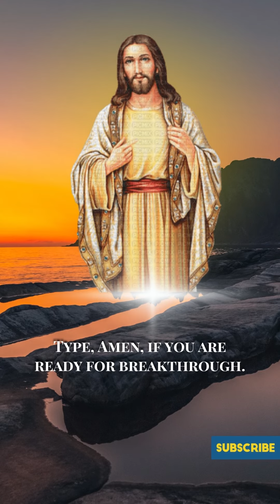Happiness will coming to your life this week 😇😇 God's message for me today 🥳 Word of Jesus 💕 Angels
(Bible inspired)

1. God message for me today
2. God message for me
3. God message
4. God's message
5. God message for you
6. Message from God
7. God blessing message
8. Jesus message
9. God thoughts
10. Message from the universe
11. Urgent message from God
12. Faith quotes
13. Jesus quotes
14. Joel osteen
15. Bible message
16. Christian motivation
17. God affirmation
18. Bible quotes
19. God love letter
20. God quotes
21. God prayer for money
22. Money coming affirmation
23. Law of attraction
24. Affirmation meditation
25. Financial prayer
27. Attract money
28. Spirituality
29. God is saying to you
30. Universe message for me today
31. Sister of mercy

USA